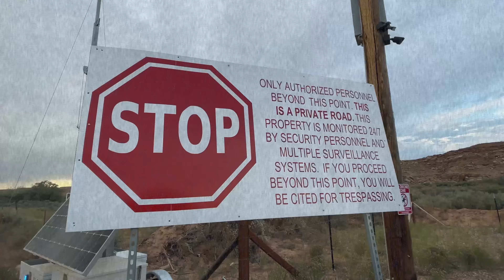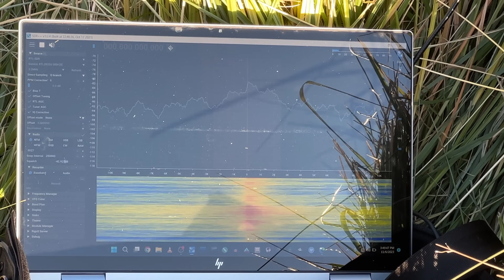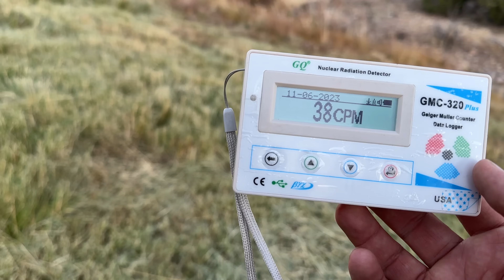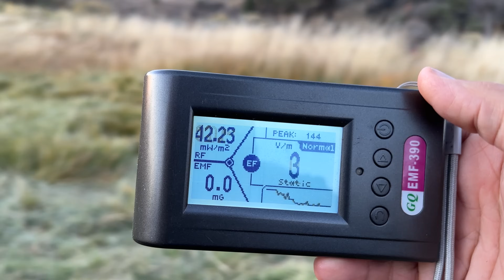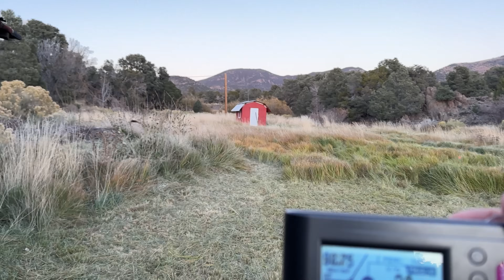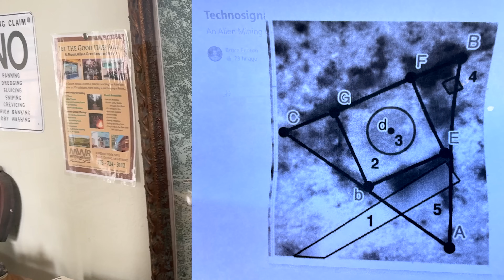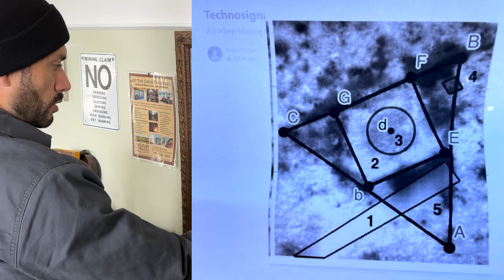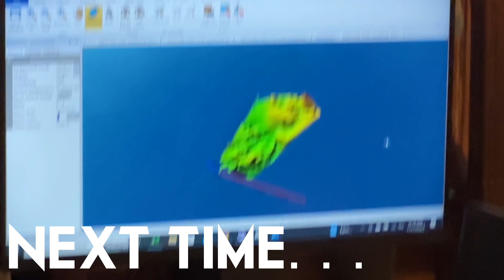Skinwalker's Evil Twin | Behind the Scenes Beyond Skinwalker Ranch | ep 3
A Mysterious Helicopter Scans the Crew Above Skinwalker's Evil Twin | Behind the Scenes Beyond Skinwalker Ranch | ep 3

Carl Crusher takes you behind the scenes on location of the filming of Season 2 Beyond Skinwalker Ranch to uncover the mystery of Skinwalker's Evil Twin, and the Cursed Nevada Portal near Area 51 where locals experience UFO sightings, alien encounters, Skinwalker sightings, and poltergeist activity. Something is lurking underground, and evidence of abandoned tunnel systems could lead to a giant UFO hiding beneath the meadow. Government funded teams from Skinwalker Ranch back to Howard Hughes and beyond have been digging for something hiding at this haunted wild west location. Now Carl Crusher and the team are getting to the bottom of it. Ex-CIA agent Andy Bustamante and Investigative Journalist Paul Beban investigate a flurry of new and disturbing activity as they continue their forward-recon mission to research areas of high strangeness beyond the borders of Skinwalker Ranch. While deploying the Skinwalker team’s roster of experts along with some of their own, the shocking results they obtain are changing the game at Skinwalker Ranch and beyond. It’s no longer a question of whether there are unexplained phenomena outside the borders of Skinwalker Ranch, it’s a question of how many hotspots the team can find. Is the curse of the Skinwalker Real and can Carl and the team capture real evidence of UFOs, glitches in time, and paranormal activity?